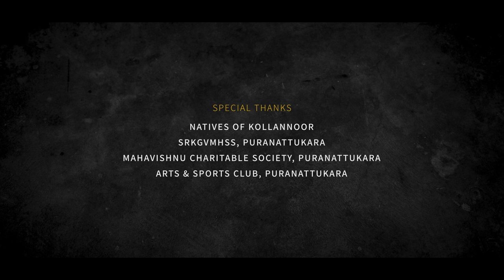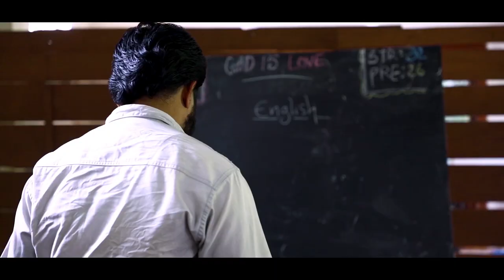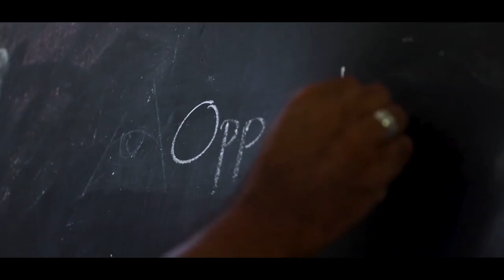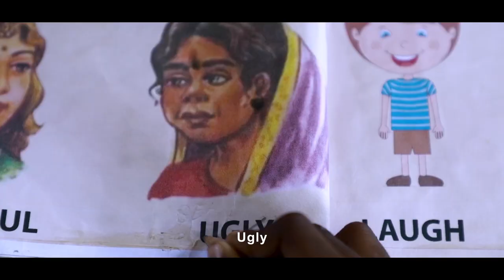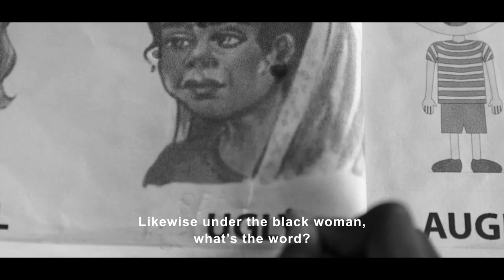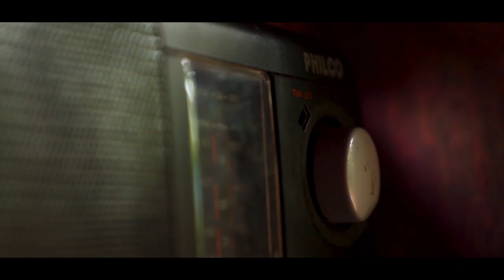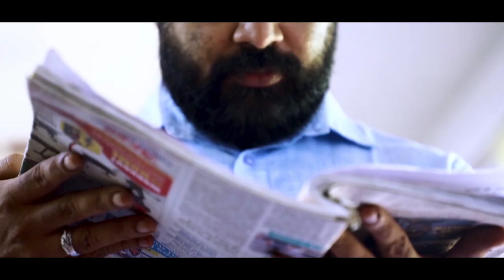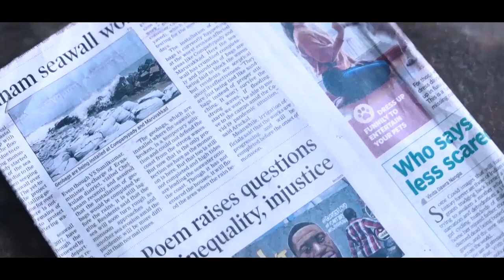BLACK MARK Malayalam Short Film | Gokul Ambat | Sarah Sebastian | Muraleegeetham Productions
Presenting You Malayalam Short Film "BLACK MARK "

Producer : Muraleegeetham Productions

Cast : Banav Krishna
           Damodar Mampally
           Lisha
           Akash UP
           Renjith Marar
           Bhagavath Krishna

|| ANTI-PIRACY WARNING ||